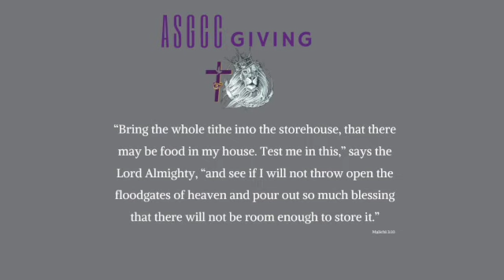God Needs Instruments, Not Influencers: A Biblical Perspective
In this lesson, we will explore the biblical concept of being an instrument of God, rather than an influencer. We will look at passages from the Bible such as 1 Corinthians 15:33-34, Proverbs 13:20-25, and Acts 17-19. We will discuss the importance of being humble and yielded to God, and how we can use our lives to make a difference in the world.

Here are the ways to connect

⚡️BOOK: Check out Pastor Virginia’s book “The Kookie That Did Not Crumble”➡︎

Our mission
Our chosen name, The All Sum’ness of God Christian Church (ASGCC), was given to Pastor Virginia by God; as it emphasizes and acknowledges Jesus as The All Sum’ness; whole, complete and fullness of God in the flesh; the God Head bodily; the exact representation of God; and that all things were created by Him, and for Him: and He is before all things and by Him all things consist… (Colossians 1:15-20).

As being saints of God, we at ASGCC are seasoned in our faith, clothed in love and endowed with Holy Spirit. We believe that God has uniquely positioned us to do remarkable things in building up and extending His Kingdom in these last  days. Holding to that belief, we are mindful that the foundation we are building must be rooted and grounded in His Word.

When we reach out to others, we are hopeful that our life, where the fullness of Jesus dwells will be encouragement for others to live their lives “Living to Live Again”; which is our mission. As we move forward in our mission, we believe each day is a unique opportunity for ASGCC to lay strong roots for generations to come, endeavoring to serve and elevate Jesus Christ and the Kingdom of God.